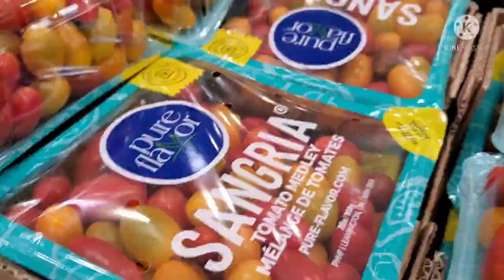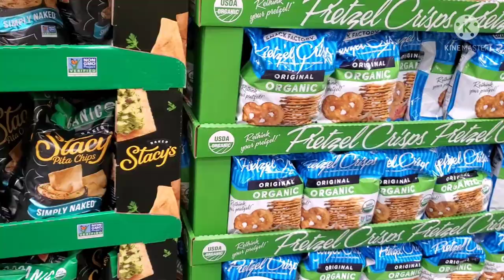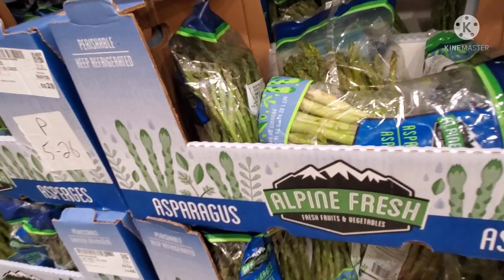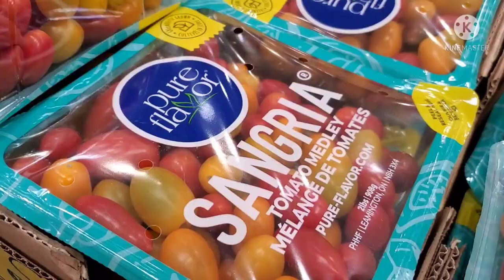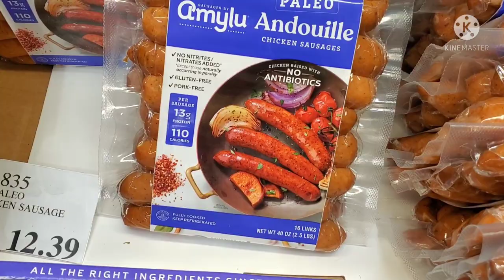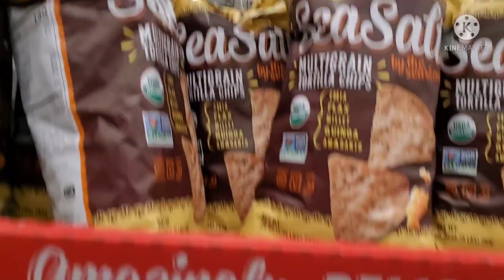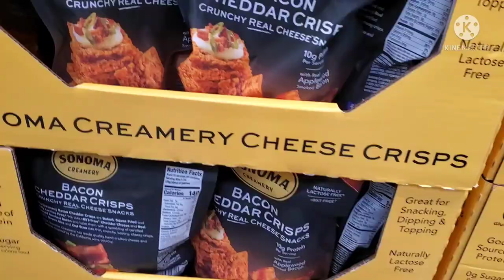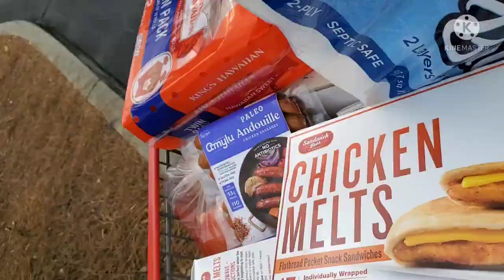America costco wholesale supermarket shopping vlog in tamil/ vazhai ilai channel USA shopping vlog.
America costco wholesale supermarket shopping vlog in tamil/ vazhai ilai channel usa shopping vlog/ monthly grocery shopping purchase in costco wholesale supermarket.                                                        USA வில் இருக்கும் Costco wholesale supermarket இல் shopping செய்ததை ஒரு vlog போல் காட்டி இருக்கிறேன்.                                           Suggest video- USA costco wholesale shop eating chips 🍟 vlog. USA costco wholesale supermarket non veg shopping vlog. America indian supermarket vegetables shopping vlog.